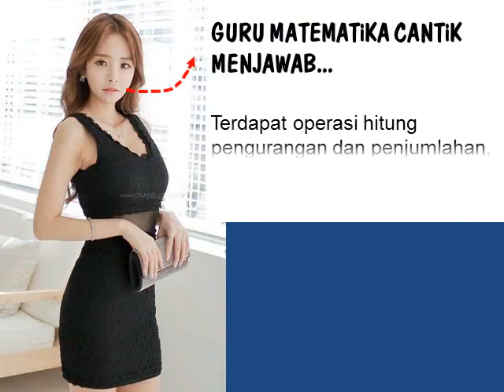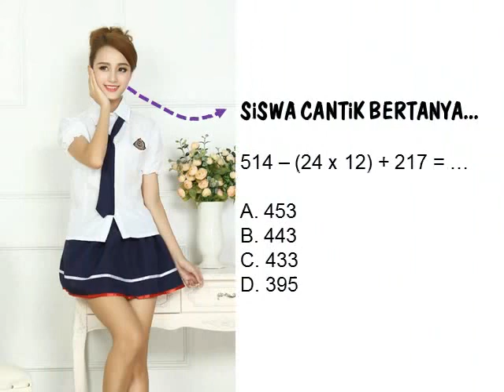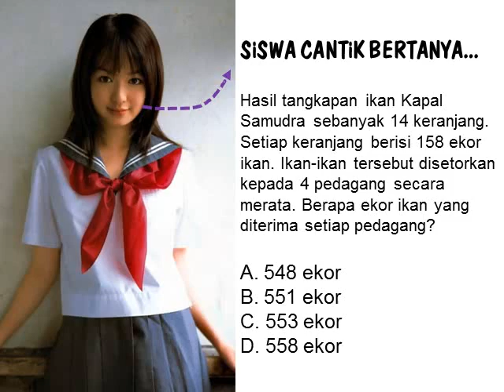KONSULTASi MATEMATiKA Part 6 : Operasi Bilangan Bulat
*TANYA - JAWAB* MATEMATIKA...

Siswa Cantik BerTANYA...

Guru Matematika Cantik MenJAWAB!